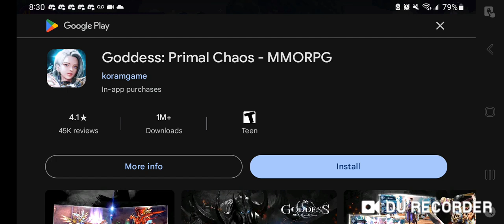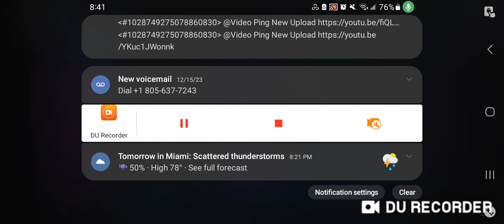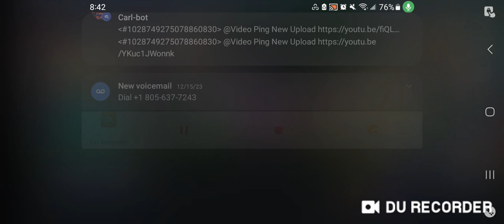When the boss does 9999999999+ Damage: